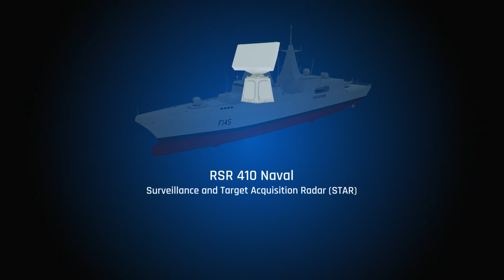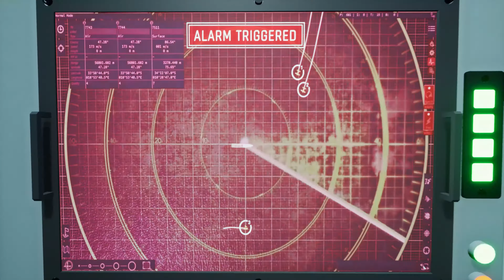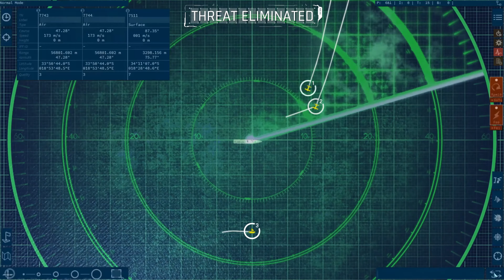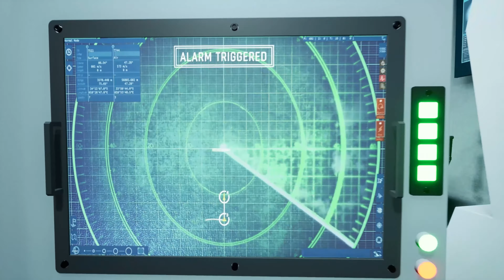Naval Air/Sea Surveillance and Target Acquisition Radar CGI Animation Video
3D CGI animation video created for the C-band multi-mode Naval Air/Sea Surveillance and Target Acquisition Radar provided by Reutech Radar Systems. The video showcases the naval radar mounted on a warship being utilized in a maritime operating environment to detect sea & aerial threats and eliminate these threats via communication with a SAM battery on the warship.

The 3D CGI animation video was developed by utilizing Unreal Engine 4 to create real-time rendering of the product in the operating environment.